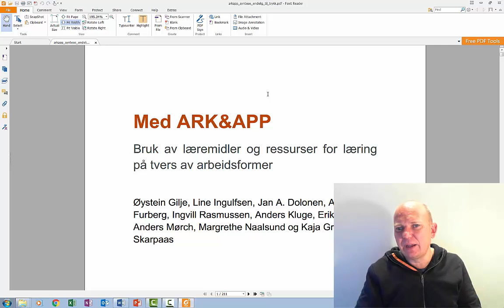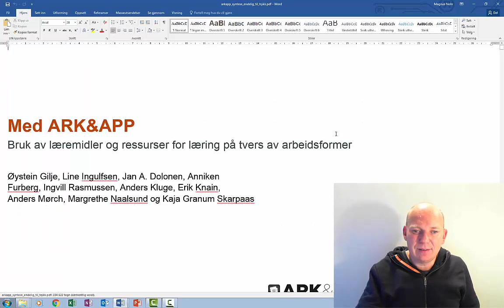OCR -fra PDF til et redigerbart worddokument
I denne filmen viser jeg hvordan du konverterer en  PDF til et redigerbart worddokument. For at denne funksjonen skal virke mår du ha Word 2013 eller nyere.